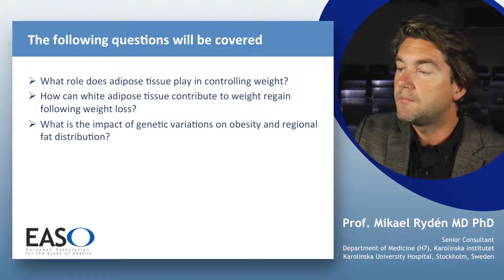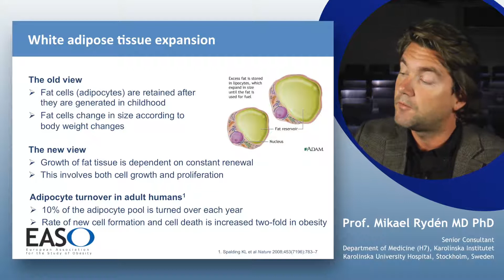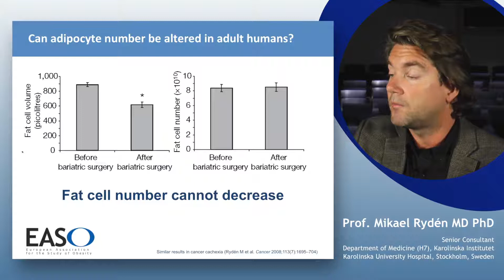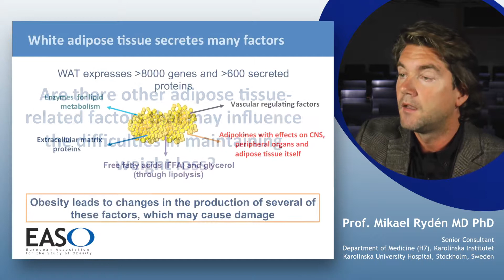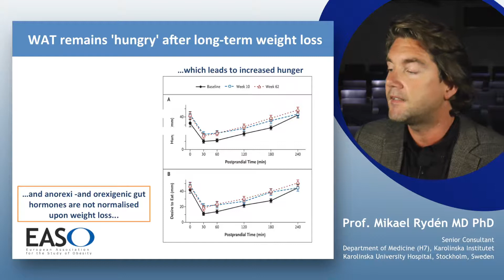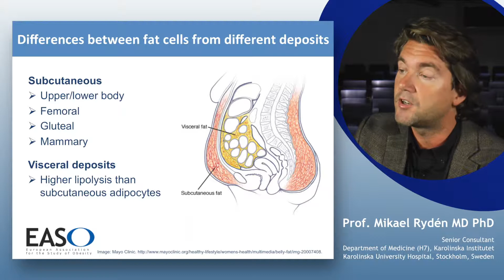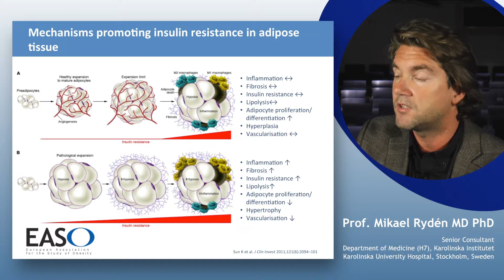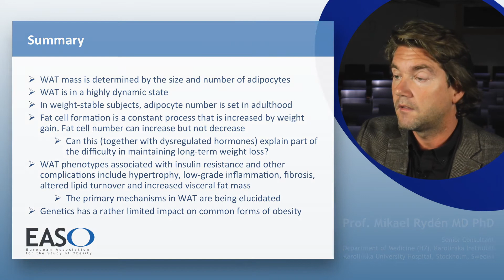The role of adipose tissue in weight loss and weight maintenance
Professor Mikael Rydén, Senior Consultant
Department of Medicine (H7), Karolinska Institutet, Karolinska University Hospital, Stockholm, Sweden